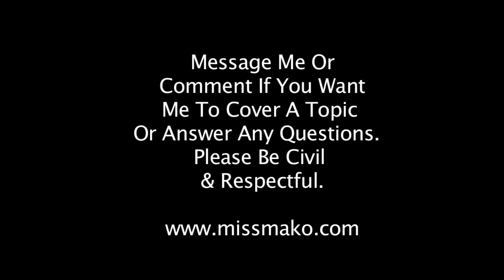Mako - 14.07.16 - "Are Horror Movies Stale And Predictable?" (For ages 13+)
These are short videos from Mako (himself) covering broad topics and answering questions from the community.  Whether about Transformations, Gender Issues or anything else from Entertainments to Every Day Life.  You can message Mako or comment with an idea for a topic or if you have any questions for Mako.  Please keep it civil and respectful.  Mako doesn't claim to be an expert on everything - but he will offer his opinion on whatever he feels he can.  Mako will try and do several videos a week if he can.  If all goes well - there could even be guest speakers from time to time.